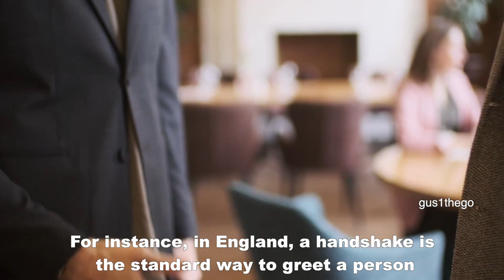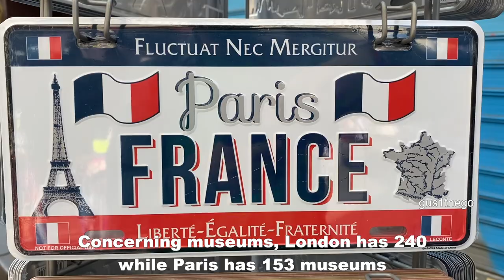LONDON vs PARIS (*which one is better?)